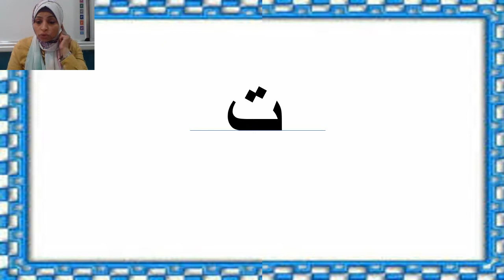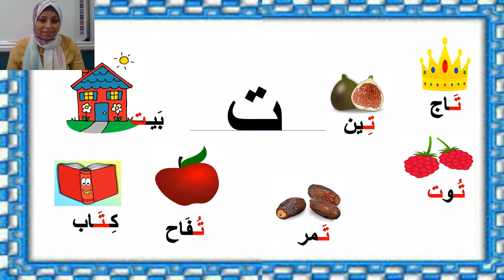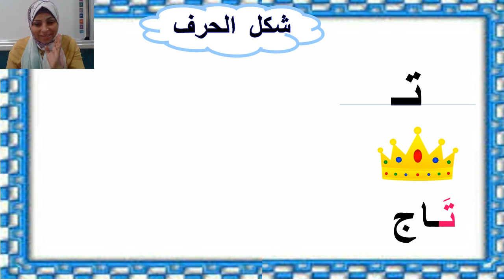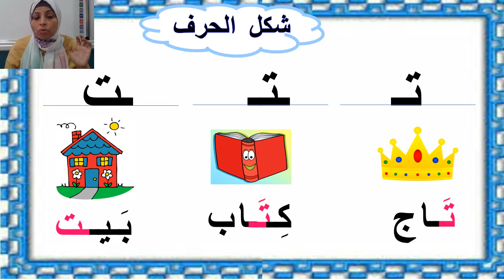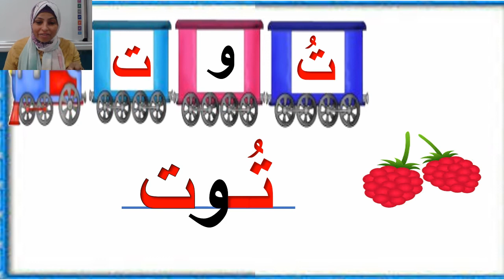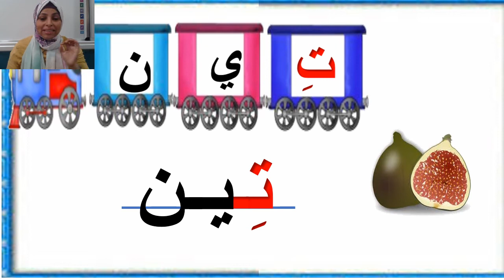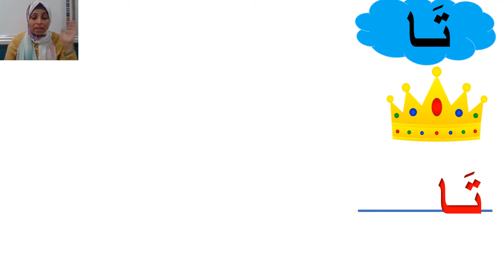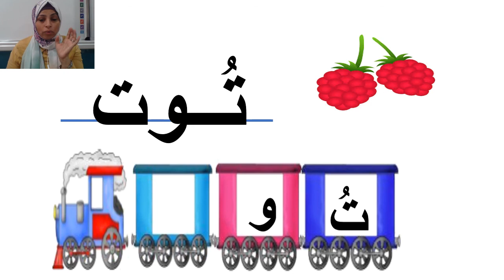حرف التاء Minions